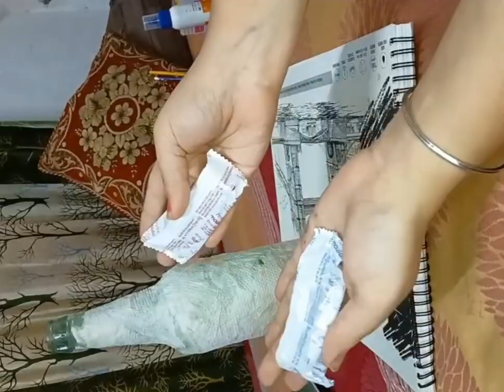DIY BOTTLE ART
Bottles when painted and used as décor items, add a little charm to the corner where they are placed.
Bottle Art is a vast subject and there are a lot of ways to decorate and paint these.